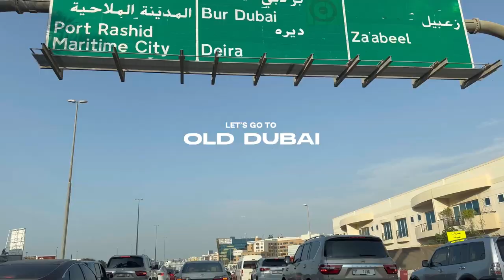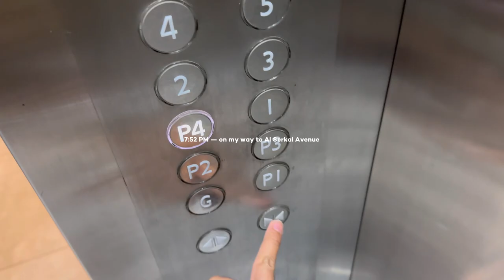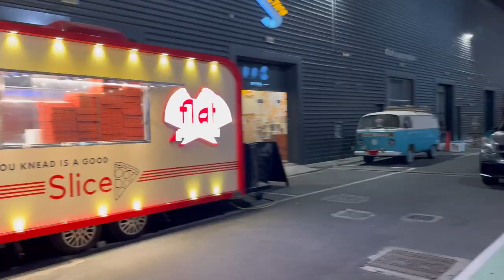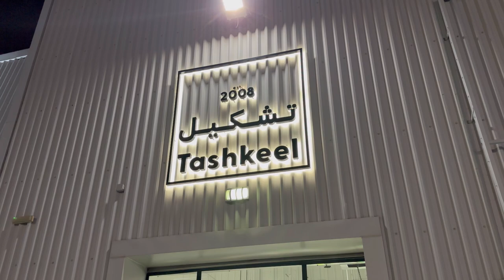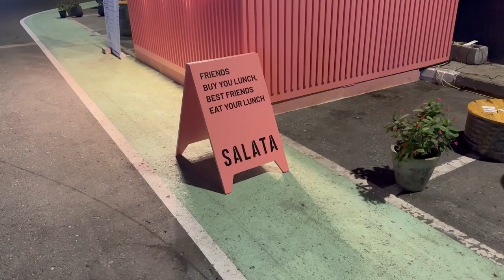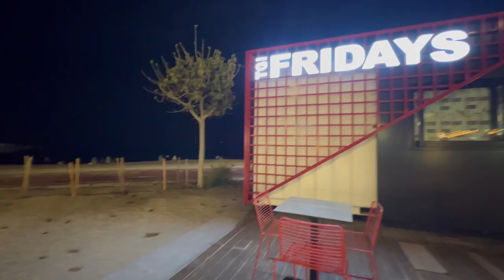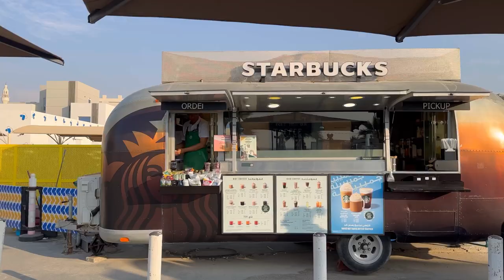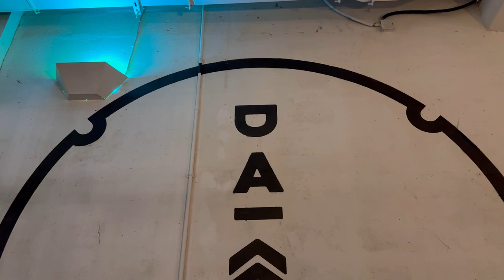DUBAI VLOG • Shoots , Visited Dubai Art Week, Fullmoon Party | Patrick Caldito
Day in my life for a week .